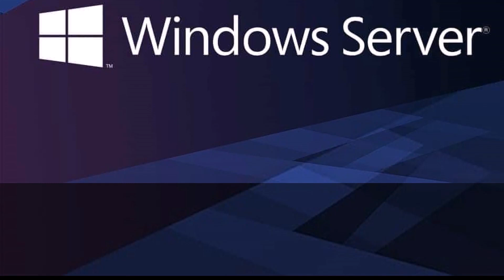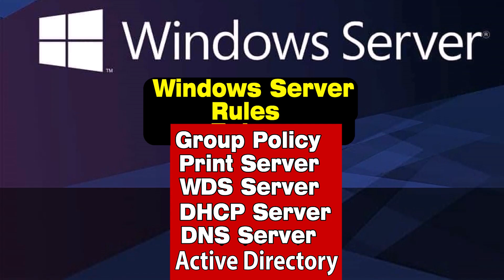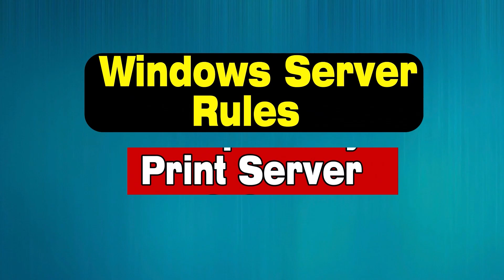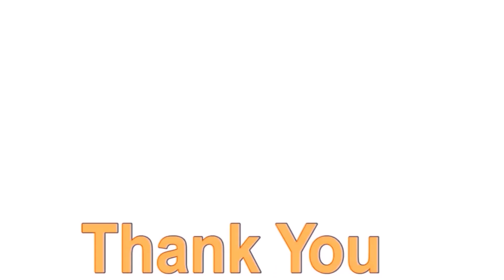IT help desk_windows server المعلومات التى يجب معرفتها عن